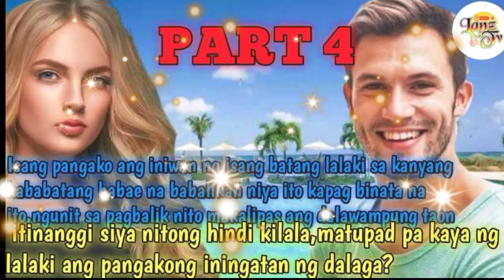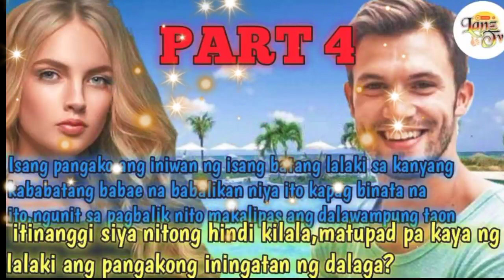Part4|The Promise|LANZTV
RELATED CHANNEL
Maharlika tv.
Kaalaman
Clarktv
Pinoy Mystery
Pinoy Mystery Channel
Tinagalog
Jevara PH
Tỉnig Ph
Bulalord
Gazebo
Sankayjanjantv
Munting Kaalaman
Kra Stories

TRENDING Topics
Bitag Official

Jamill
Agassi Ching
Jomar Lovena
Ivana Alawi
Raffy Tulfo
Zeinab Harake
Congtv
Brusko Bro's

Choox tv
Akosidogie
ML DiscipleGaming